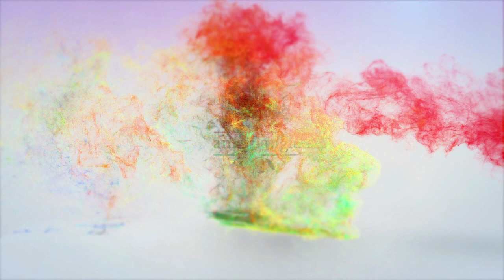Panorama Bangladesh Presents Bridal Trailer of Mouni & Farhad